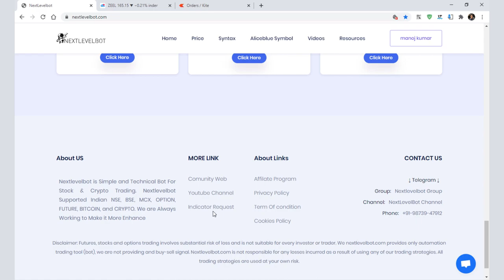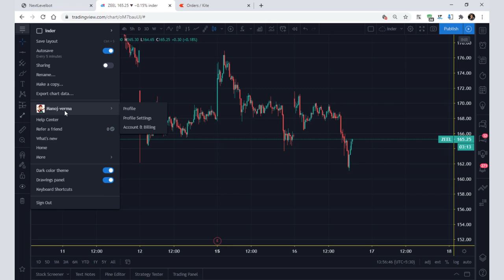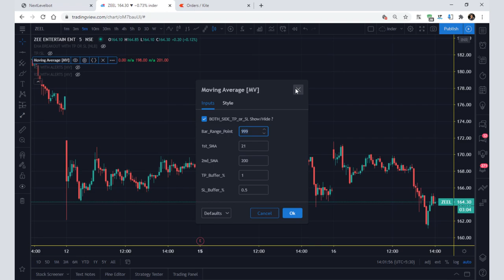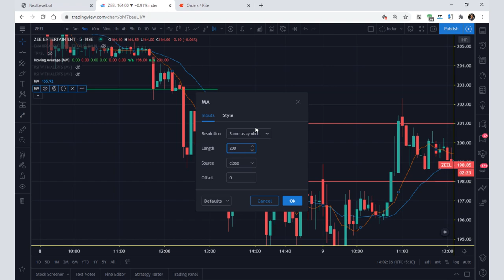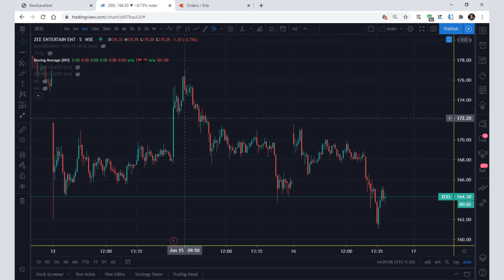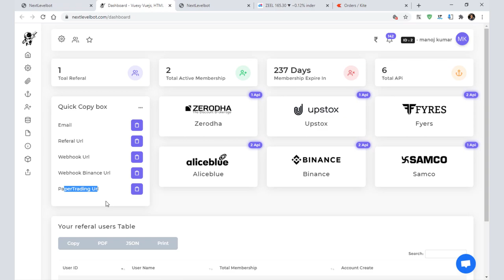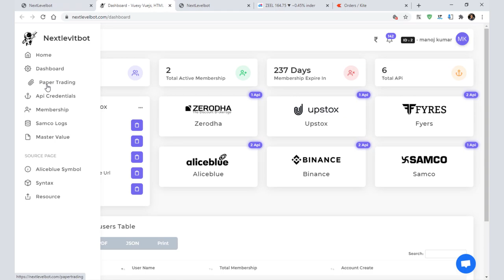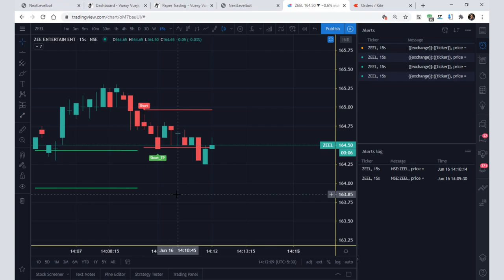Algo Trade | Best moving average trading strategy for beginners